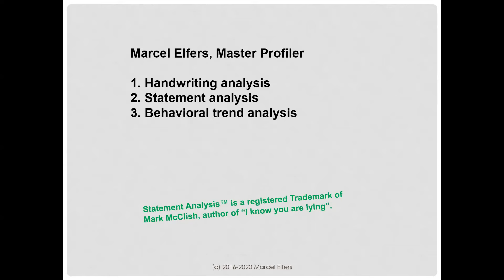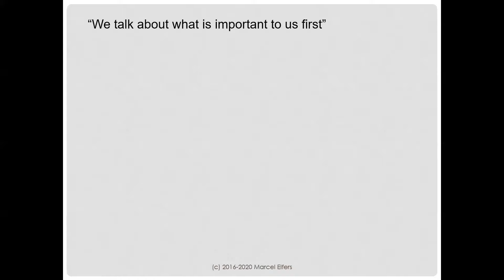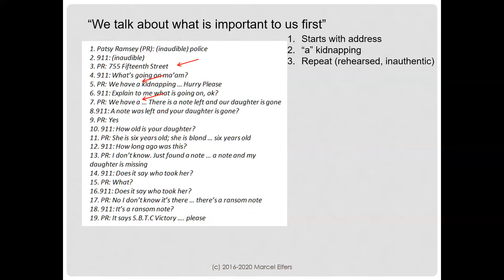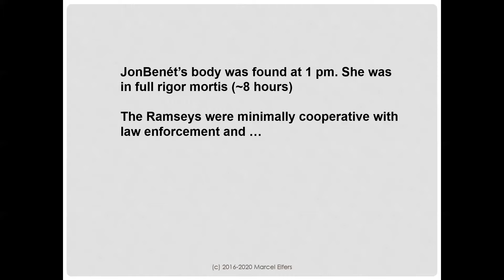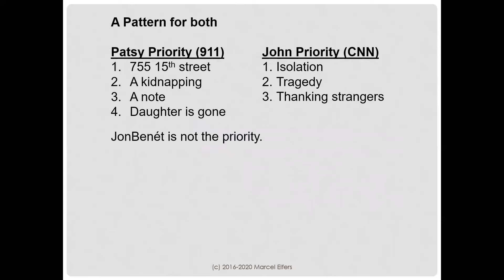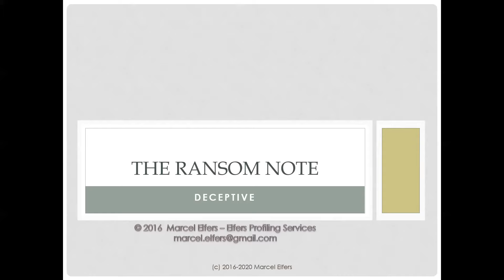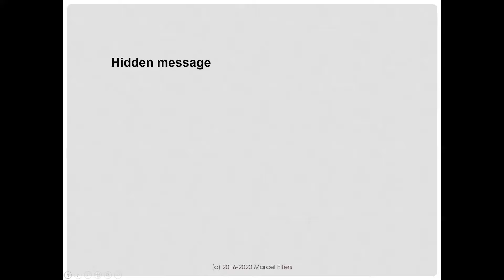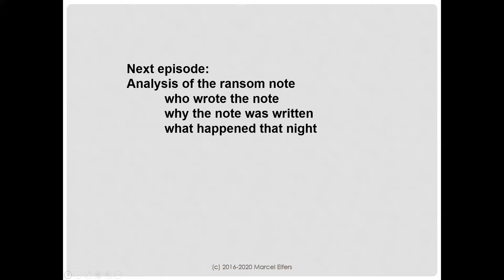JonBenét; the final chapter. the 911 call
Part 1: Introduction to the JonBenet Ramsey case. A brief analysis of the Patsy Ramsey 911 call.
The ransom note was written by an inept criminal hiding a message to John and law enforcement.

Questioned Document Examiners reveal the author of the note. The evidence lies in handwriting comparison analysis and linguistics comparisons.